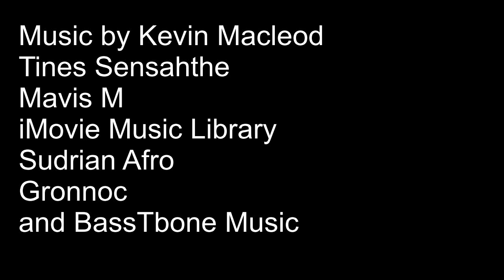Let's End This! Full Movie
Here is the full version of the Medieval Misadventures finale. This is by far the longest project I've ever done. It's even longer than the fourth truck movie which is crazy! An update video will be coming soon. Also, I will be leaving on a trip to Kentucky on Tuesday and I will be gone till the 19th.

Thomas and all his friends must work extra hard to defeat three different threats and bring peace to the kingdom of Sodor.